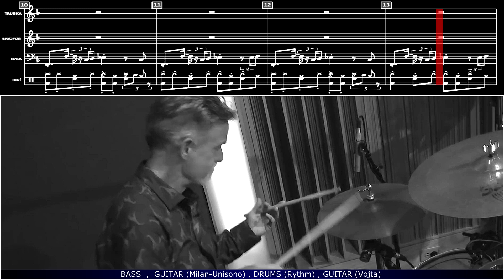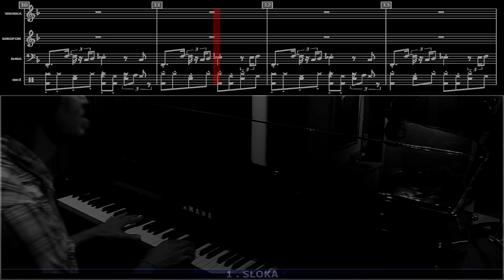WATERMELON MAN 2.6.2023 / INROU IS STILL ALIVE ( Demo )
Předehra - nácvikévé demo

⏺ MÍSTO A DATUM VYROBENÍ :
 Praha 3, Vackov /2.6.2023